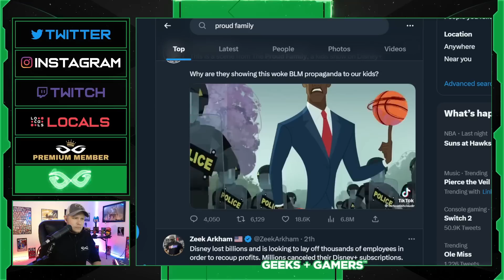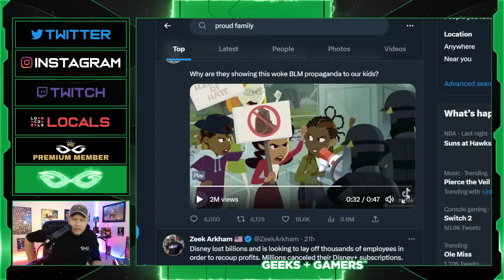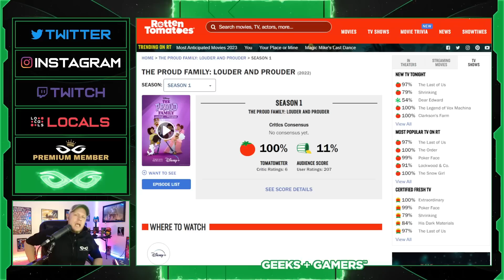Disney’s BIGGEST Disaster Keeps Getting Worse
Jeremy Prime
Pensacola
Florida, USA
32524